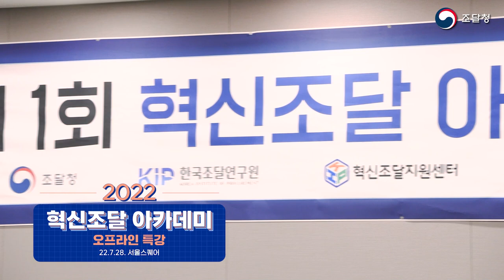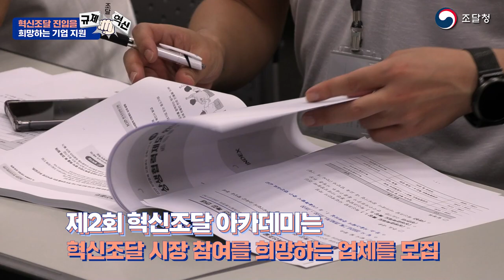혁신조달 진입을 희망하는 기업은 주목!👀제 1회 혁신조달 아카데미 특강👍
혁신조달 진입을 희망하는 기업은 주목해주세요!🙂

✨제1회 혁신조달 아카데미 오프라인 특강✨

혁신조달 시장 참여를 희망하는 70여 개 기업이 참여한 특강에서
한국수자원공사와 서울지방조달청의 강연을 통해
혁신조달 진입을 희망하는 기업들에게 전문교육을 제공하였답니다😀

제 2회 혁신조달 아카데미는 11월에 열릴 예정이니 많은 참석 바랍니다!